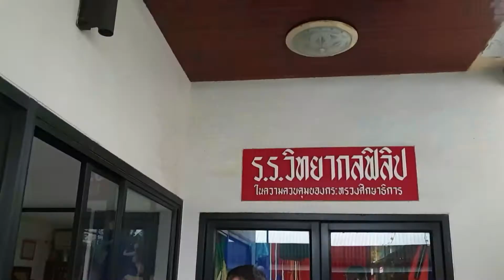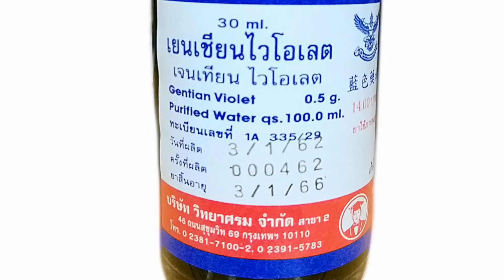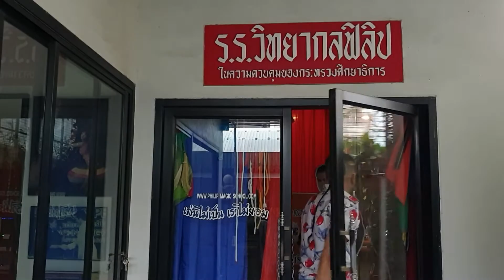ฟิลิปมายากลสอนหลาน ระวังยุงกัดลูกนกตาย ห๊ะ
แนะวิธีป้องกันและยารักษา เลี้ยงนกต้องใส่ใจเรื่องนี้ครับ